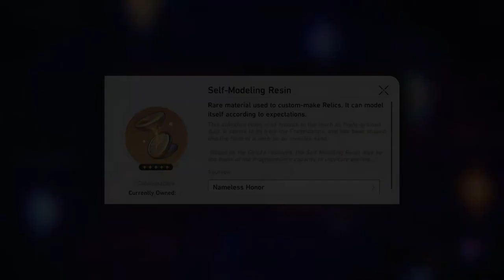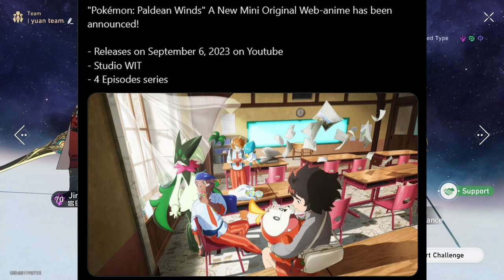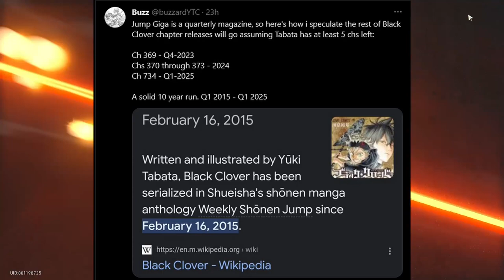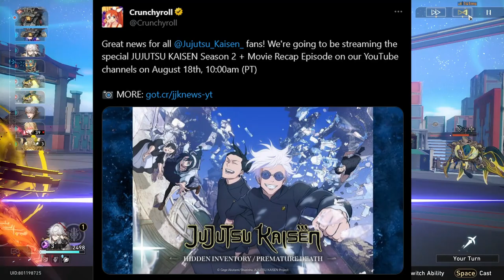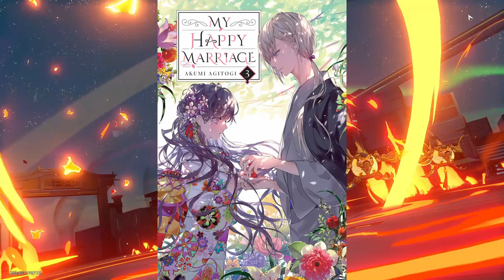A.G.S.C News // Episode 6 // అనిమే మరియు గేమింగ్ వార్తలు